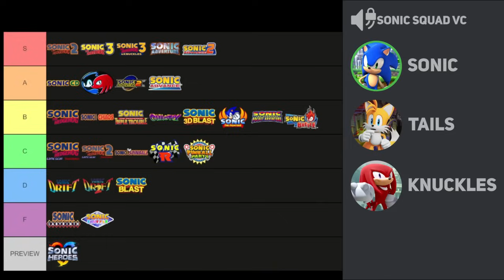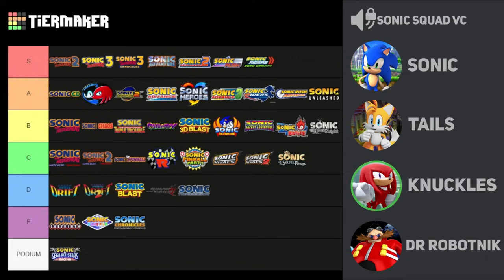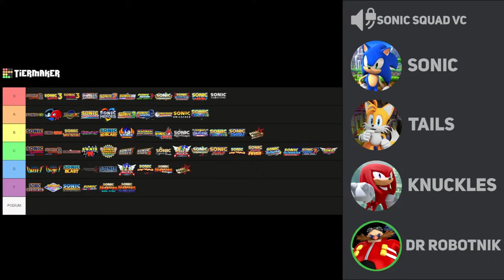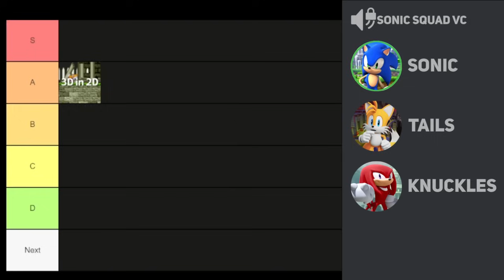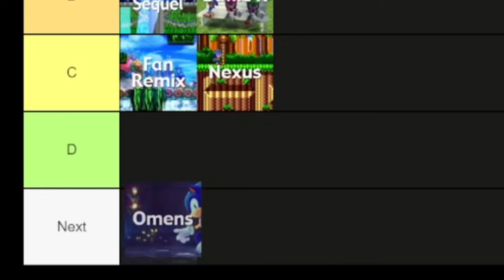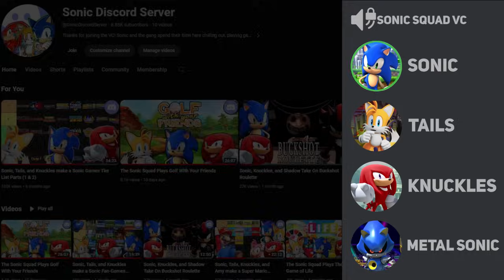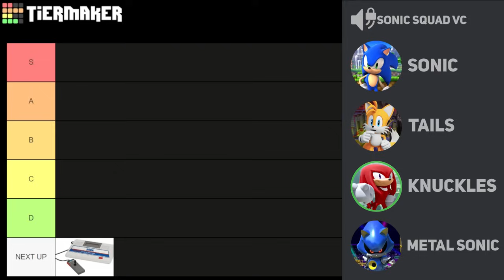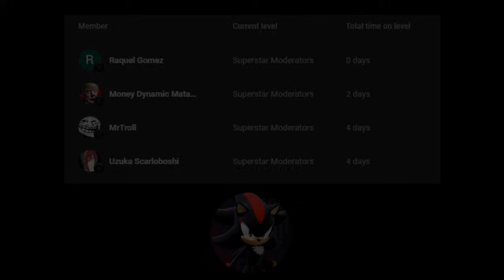The Sonic Squad Rank EVERYTHING Sonic for 1 HOUR (Sonic Compilation)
In this video the Sonic Squad make an hour-long compilation on EVERYTHING Sonic-related! Leave in the comments what other tier lists they should do and what special guests should they have on?

Time Stamps:
00:00 Sonic Games Ranked Part 1
18:45 Sonic Games Ranked Part 2
34:17 Sonic Fan-Games Ranked
49:51 Sega Consoles Ranked